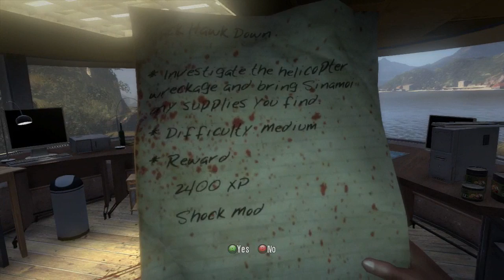Dead Island - Part 1 - No Commentary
Playthrough of Dead Island - No Commentary